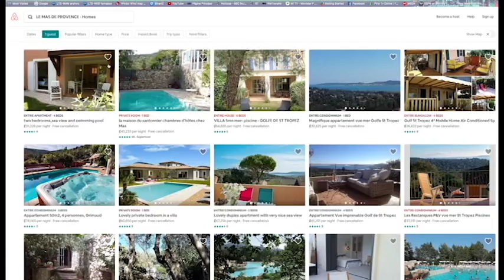Si usa app para turismo recomiendan extremar seguridad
El ICT, Migración y el Ministerio de Seguridad piden a las personas no contratar labores de personas que no estén legales en el país y además revisar muy bien los lugares donde planean hospedarse.